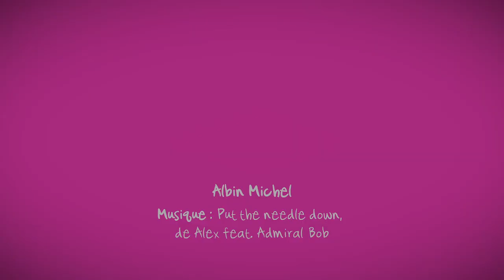ITV - L'homme idéal existe. Il est québécois - Diane Ducret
Bonne nouvelle : l’homme idéal existe !
Il ne parle pas : il jase. Il n’embrasse pas : il frenche.
Il ne se déshabille pas : il se criss à poèlle.
Vous l’aurez deviné : il est Québécois.

Diane Ducret rhabille le mythe du Prince Charmant.
L’homme idéal ? Satisfaite ou remboursée !